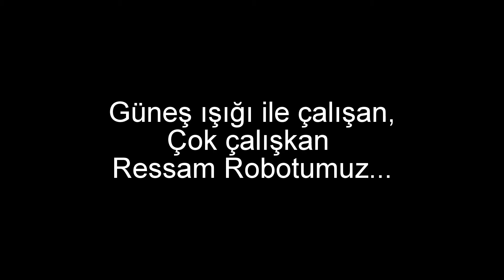092 - ressam robot - painter robot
Fen ve Teknoloji Öğretmeni || Science Teacher